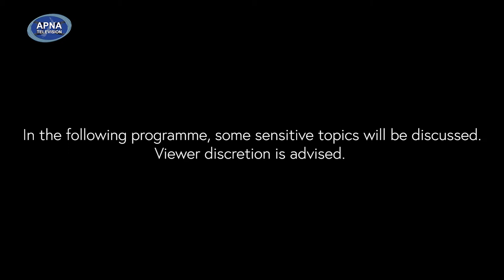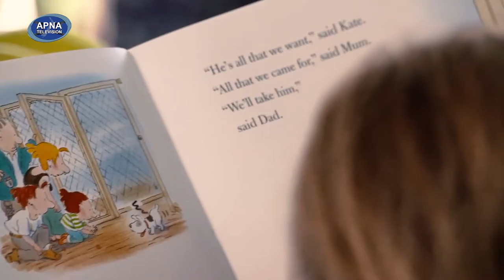Elliot Ikilei & Leao discuss whether the Labour party is the real voice of the Pacific people.